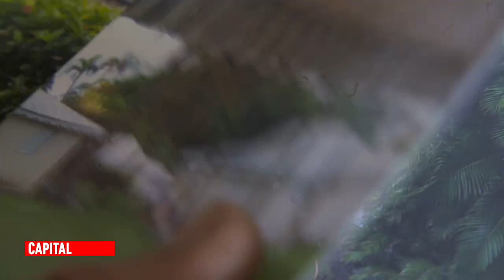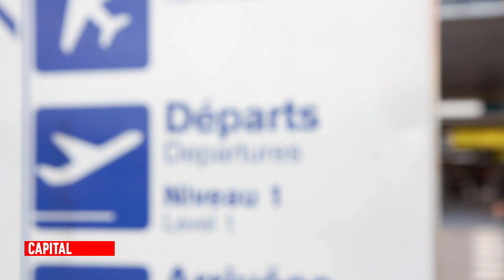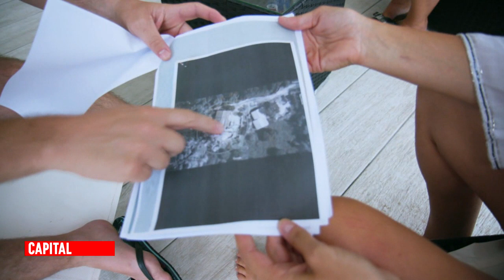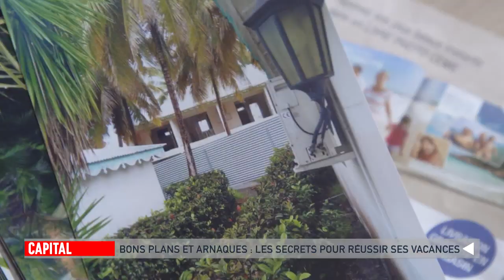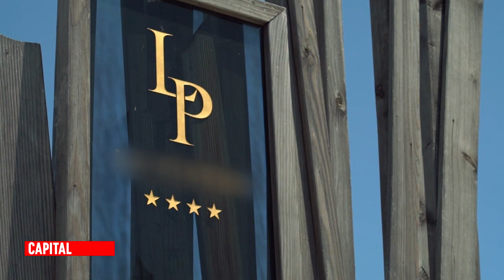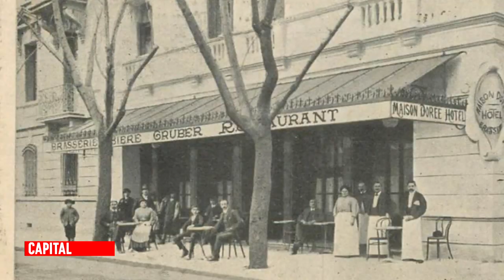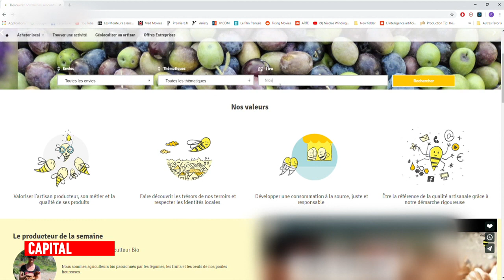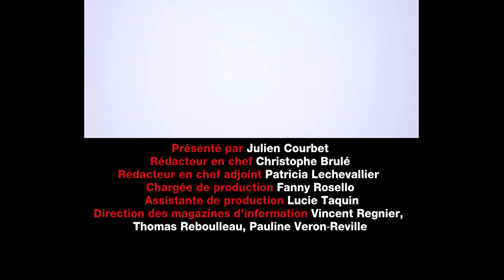Capital - Bons plans et arnaques : les secrets pour reussir ses vacances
Capital Bons plans et arnaques les secrets pour reussir ses vacances M6

Bénéficier de prestations de luxe sans se ruiner... voici la promesse de nombreux prestataires qui cassent les prix de services naguère réservés au plus fortunés.

Voiturier ou même avion privé... comment ces entreprises font-elles pour s'y retrouver ?

Pour maîtriser leur budget, de nombreux Français louent leur hébergement auprès de particuliers.

Mais comment être sûr que le logement corresponde à la description proposée ?

Pour éviter toute mauvaise surprise, certains investissent dans l'achat d'un mobil-home.
Un business devenu juteux pour les campings.